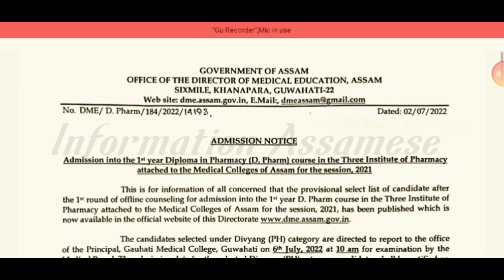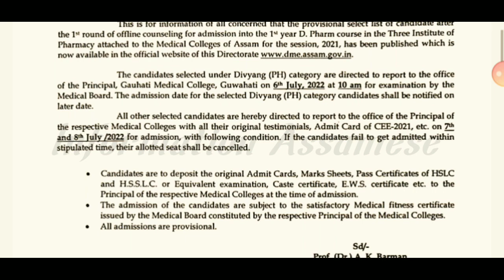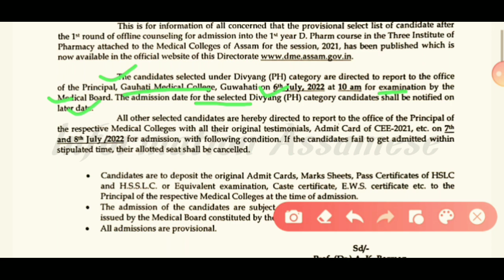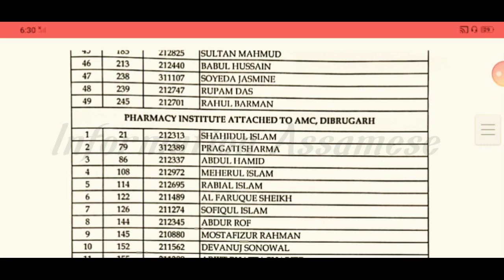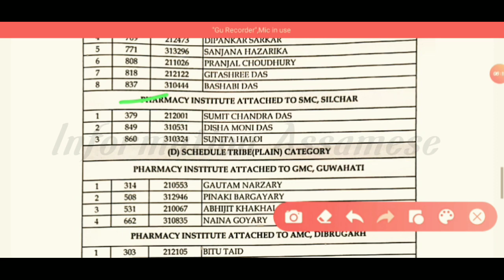SSUHS Admission 2022||Official notification released|| D.Pharm Admission